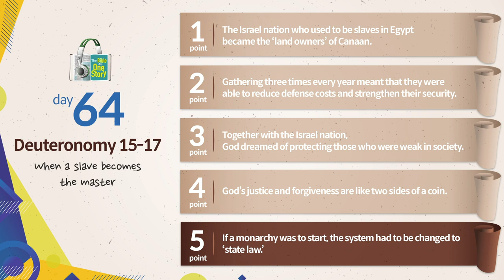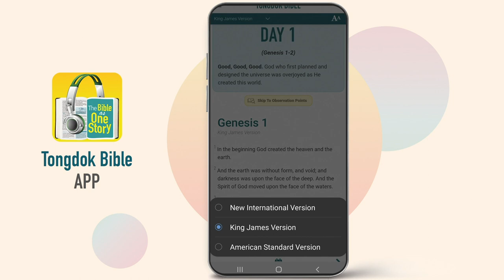Tongdok Bible | Day 64 Deuteronomy 15-17 | When a slave becomes the master | Dr.Byoungho Zoh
When a slave becomes the master
The people of Israel were trained as a community of faith while they periodically observed feasts according to the laws and could share joy with neighbors.